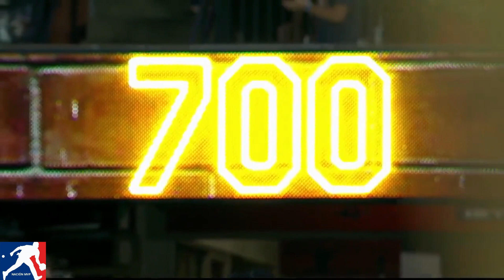ALBERT PUJOLS SE VA EN LÁGRIMAS DURANTE HOMENAJE POR SUS 700 HRS.